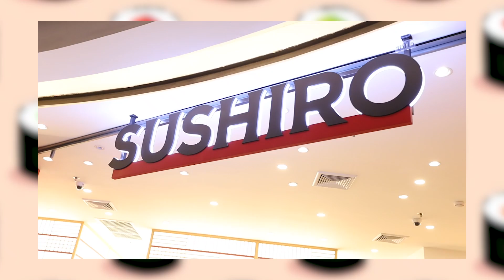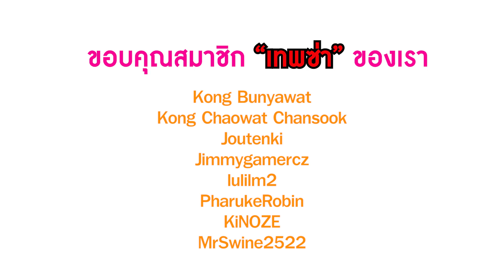พิชิตตำนาน!! กินซูชิ 50 จานในร้าน Sushiro 🍣 หมดไปกว่าครึ่ง 10,000 บาท!!! | ตะลุยกินกับพี่คิม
เราได้ติดต่อไปที่ร้าน SUSHIRO สาขาเซ็นทรัลพระราม 9 เพื่อที่เราจะมาสร้างตำนานบทใหม่ให้กับช่อง Ramune คือการสร้างตำนาน "กินซูชิ 50 จานให้ได้!!" ซึ่งงานนี้ทีมเรามาน้อยกว่าคราวที่แล้วด้วย มาดูกันว่ารอบนี้ พวกเราจะพิชิตตำนานนี้สำเร็จหรือไม่!?

เปิดระบบสมัครสมาชิกแล้วจ้าาาา มาเป็นพลพรรคความรักความเมตตาด้วยกันนะ